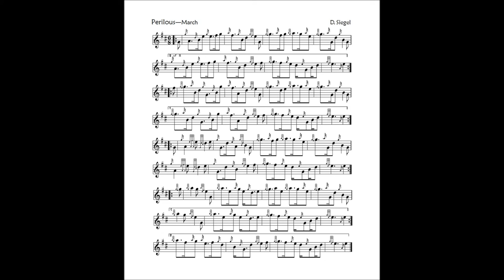PERILOUS a 6 8 march by David Siegel rev may2017